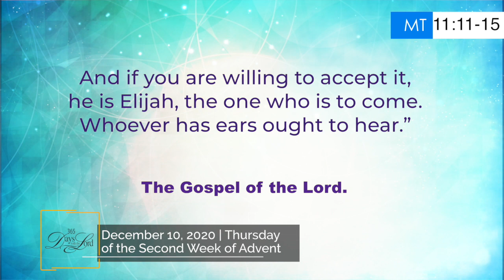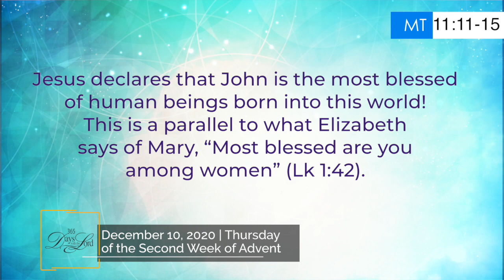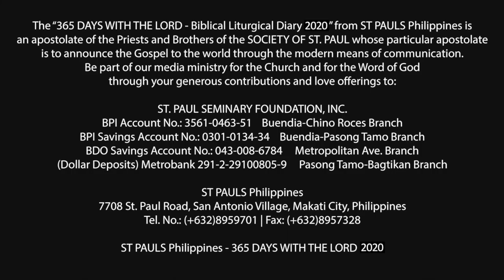365 DWTL | Thursday of the Second Week of Advent | December 10, 2020